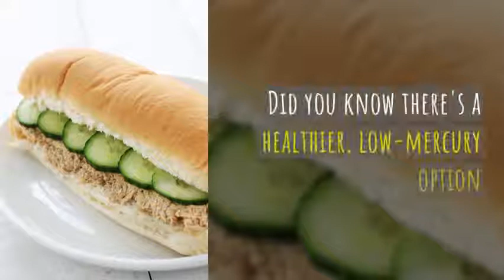Mackerel Salad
How to make mackerel salad, a healthy alternative to tuna salad.